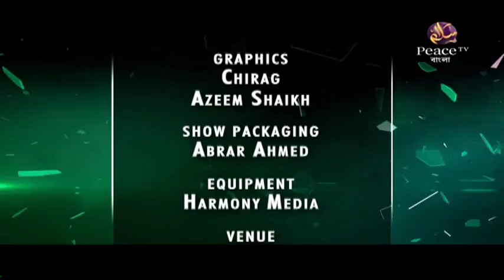3. Dr Zakir History